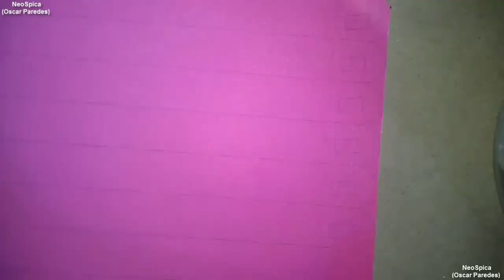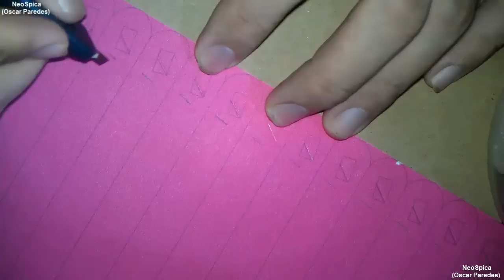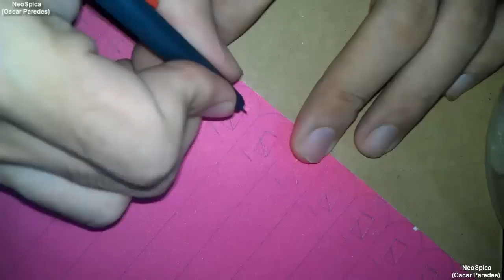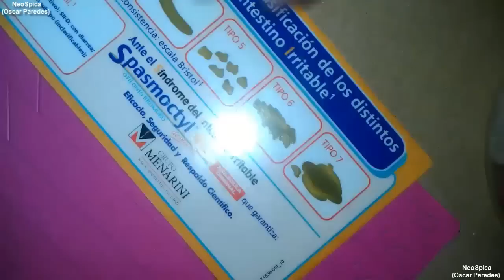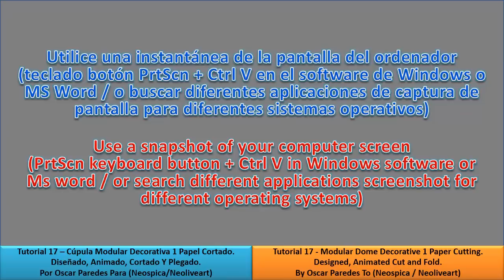Modular Dome Decorative 1 Paper Cutting Folding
The design of the model: "Paper Cylinder with Fractal Fold" was the most difficult to calculate and that I take more time to create.

But these models: "Modular Dome Decorative 1 and 2" were those that required more prototypes in design to calculate the measures. so it is in my list of appreciation.

Next video: Modular Dome Decorative 2 Paper Cutting Folding

Social networks.

Thanks for taking the time to look at my work.